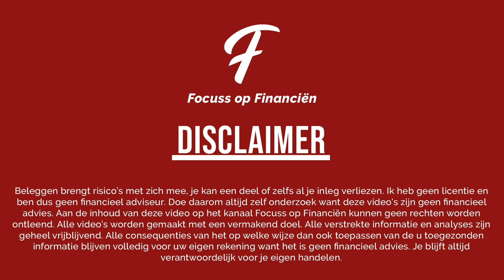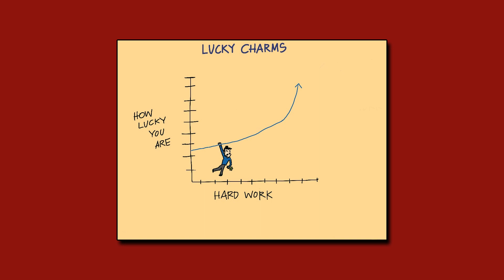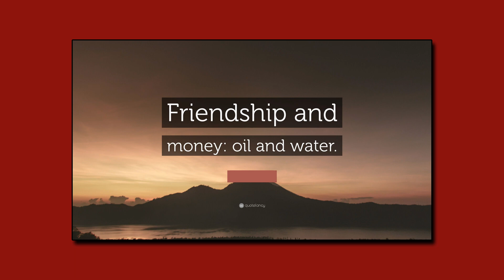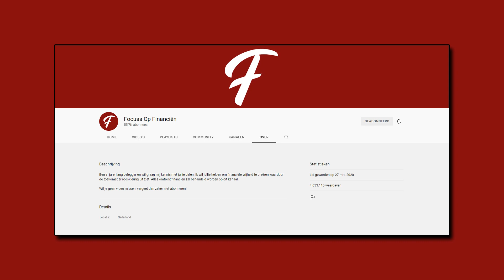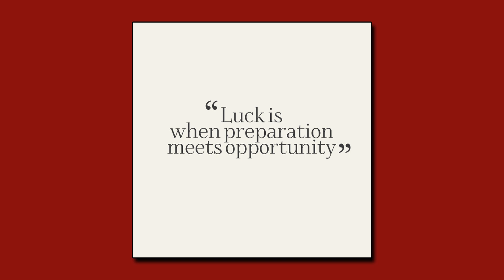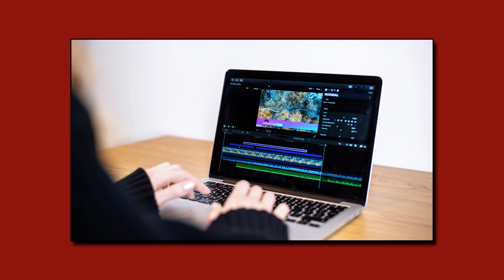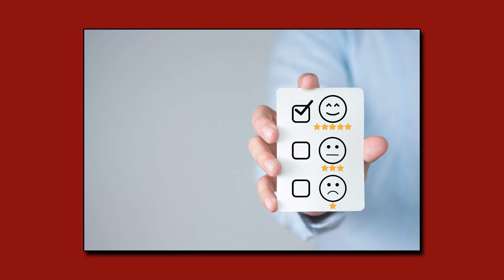DE PIJNLIJKE WAARHEID ACHTER FINANCIEEL SUCCES (TIPS)